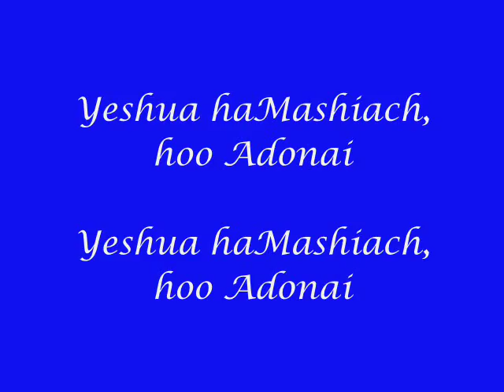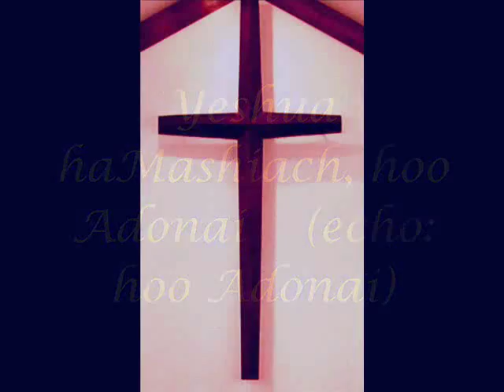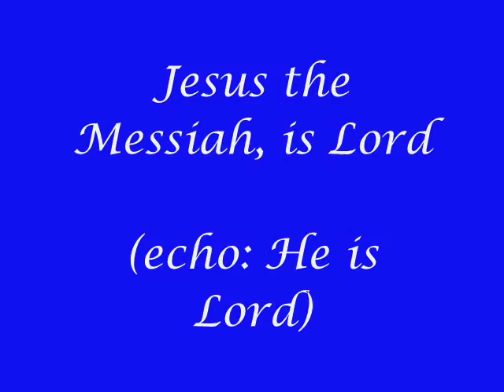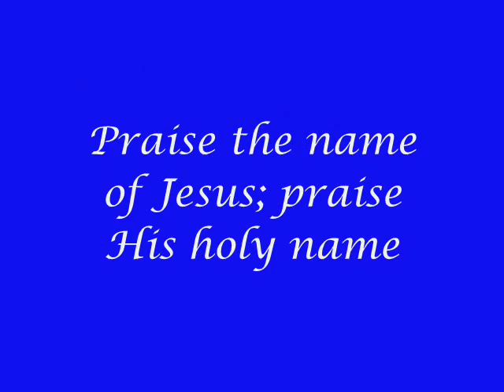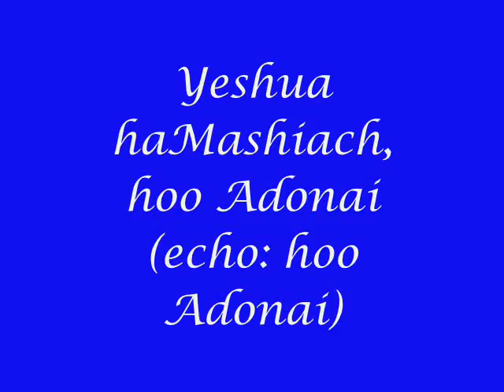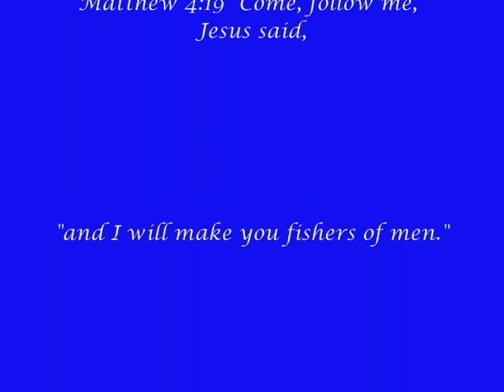Yeshua haMashiach hoo Adonai (Jesus the Messiah is Lord)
Praise and Worship - Contemporary - Messianic - Acoustic Guitar - Original Song.
"Yeshua haMashiach hoo Adonai" is a Messianic (born again believer in the Messiah, Jesus Christ) worship song played on acoustic guitar. The message of the song is Yeshua haMashiach (Jesus the Messiah) is Lord. It is meant to be sung during one's private worship time or during service when the Holy Spirit (Ruach haKodesh) is moving in the congregation. It is a great song for Resurrection Day (Easter) services.

This is the most important worship song that I have ever written because it will help you to proclaim with your mouth that Yeshua (Jesus) is Lord, and it will reverberate in your very soul and touch the heart of God as you worshipfully bring it to mind.

"Yeshua haMashiach hoo Adonai" (Hebrew) is translated in English as "Jesus the Messiah is Lord."

Other songs on YouTube.com that are written by Michael Watkins:
Holy God
Saved
Today is the Beginning
Life Goes On
Romans1:20
Three In One
It’s Christmas
It’s Christmas Once More